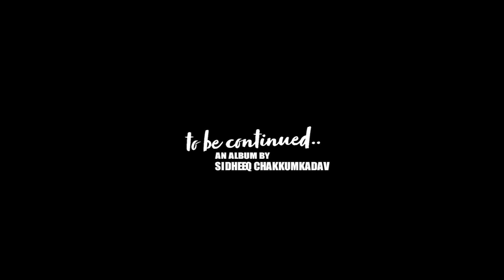Maharum Marubhoomiyum | Noufaltkd Album Song | Ashkar Payyoli | Sidheeq | Shareef Thikkodi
Welcome to Zeemax Media YouTube Channel. Here you will find  latest Malayalam Album Songs & Music Video & Short Film

Album : മഹറും മരുഭൂമിയും
Direction Sidheeq Chakkumkadav
Lyrics & Music : Shareef Thikkodi
Singers : Ashkar Payyoli & Hishana Aboobacker
Camara : Shafeeq KC Manjery
Editing : Nizar Shiriya
Orchestra : Ajmal Basheer
Marketing : Zeemax Media

ഏറ്റവും പുതിയ HD ഗാനങ്ങൾ നിങ്ങളുടെ വിരൽ തുമ്പിൽ എത്താൻ
ഇപ്പോൾ തന്നെ സബ്സ്ക്രൈബ് ചെയ്തു 🔔 ഐക്കൺ ക്ലിക്ക് ചെയ്യൂ  ( Sᴜʙsᴄʀɪʙᴇ ᴛʜɪs ʏᴏᴜᴛᴜʙᴇ ᴄʜᴀɴɴᴇʟ )
ᴘʟᴇᴀsᴇ sᴜʙsᴄʀɪʙᴇ ᴛʜɪs ᴄʜᴀɴɴᴇʟ ғᴏʀ ᴍᴏʀᴇ ᴠɪᴅᴇᴏs

ANTI-PIRACY WARNING 🚫
This content is Copyrights to Ashkar Payyoli. Legal action will be taken against those who violate the copyright of the following material presented!

Musical album song,musical video,love album song,heart touching love story,romantic hit album song song,viral song,trending song,ashkar payyoli